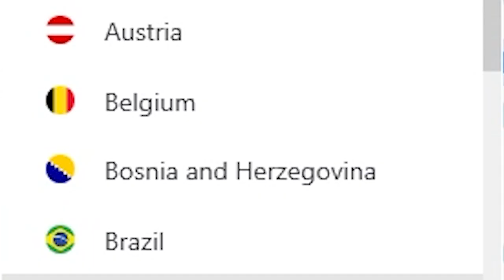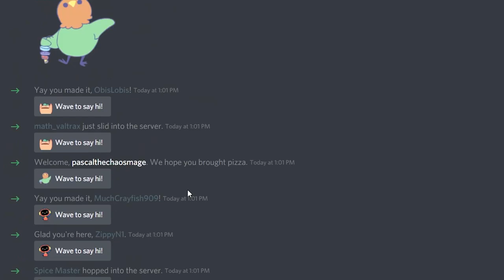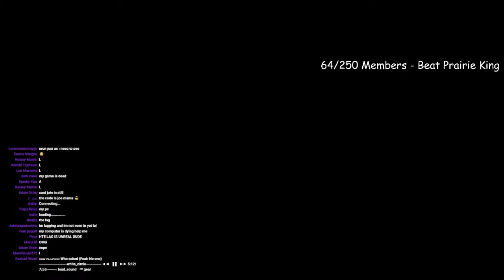Stardew Valley But We Have 121 People On ONE FARM!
Cyber Month Deal! to get a 2-year plan plus 1 additional month with a huge discount.

This was a super fun stream and I might do it again in the future using a modded farm.

Shout Out to Channel Members:
Farm King - Drake37

Crop Master - Owen, Alexandra

Farmer - Deep Andersson, DarkShadeKnight, GalaxyGhostYT, TheLoneBit, Katherine, Drac Valenine, llemon

Planter - Mr. PenguinPanda, Ghost_crafting Animations, Heather Alegre, ?,